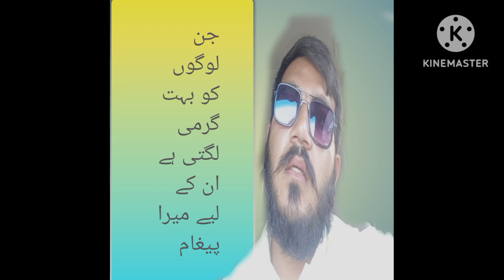Garmi Sy kesy bacha ja skta hai | 👍Subscribe My Channel